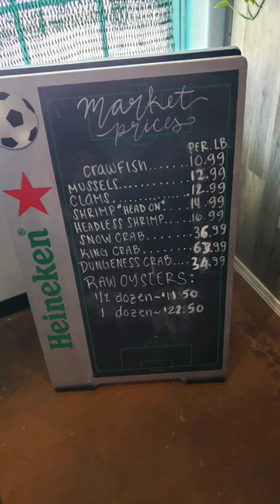Mr. Crabs seafood & bar in Grand Prairie, TX